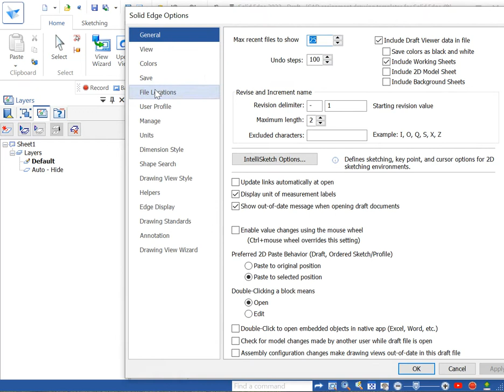Solid Edge Standard options